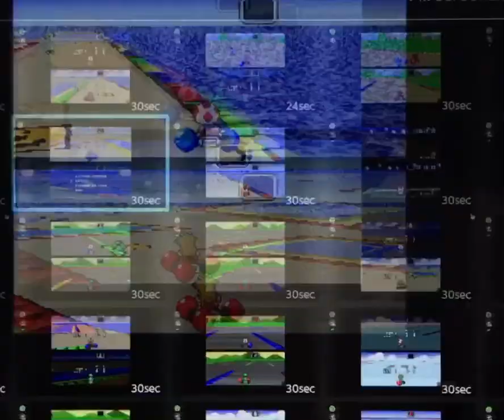SMK BM Highlights Match 37 Part 3